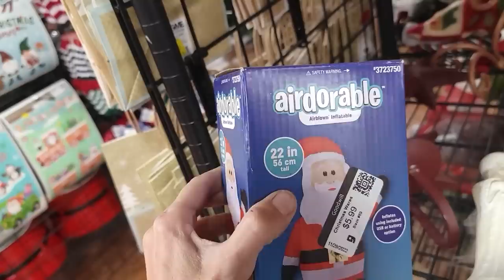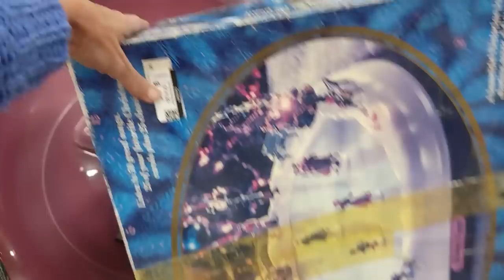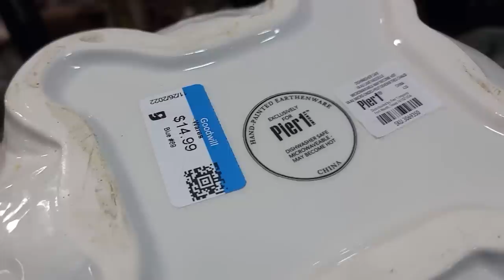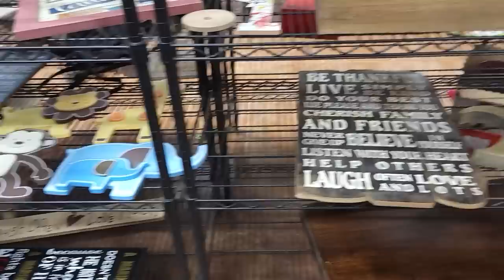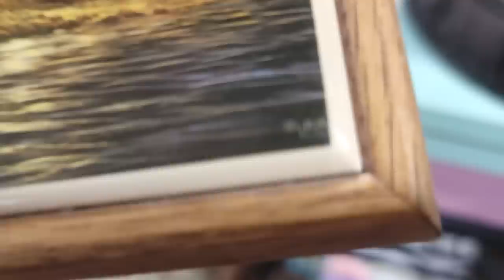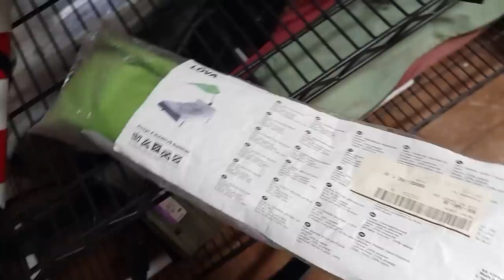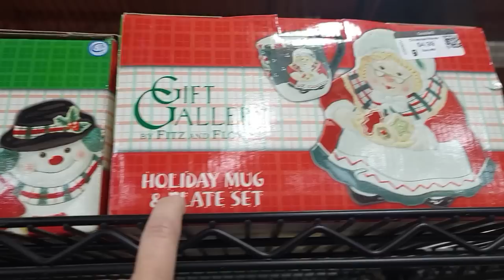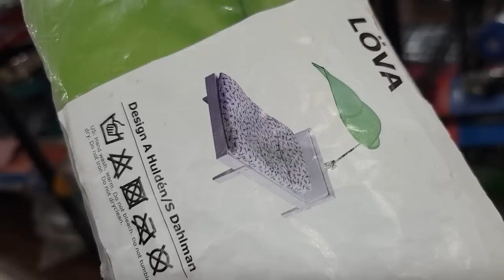He Made Me Bleed - Thrift With Me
Oh my gosh injured by a Goodwill item before I even leave the store!  This was a pretty epic shopping trip though I must say!  See all the goodies I put in my cart on this thrift with me adventure!

2. Include your full name, zip code and your offer,
3. This is IMPORTANT! include a screenshot of the item OR the timestamp and which video it is from
4. If we agree on a price I will send an invoice via PayPal (Items under $20 will be in Live Sales)

To send some love:
6955 N Durango Dr Suite 1115, 299